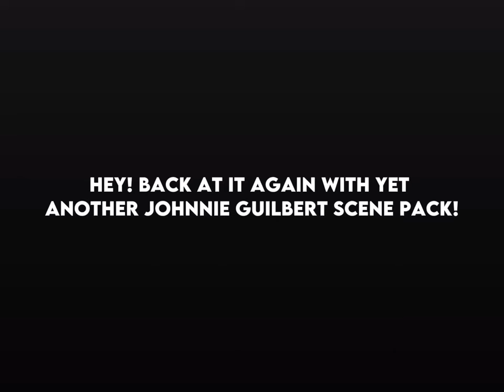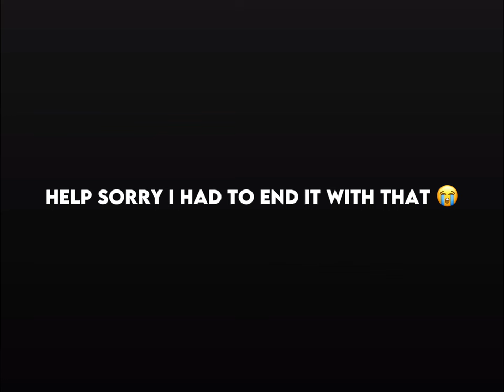Johnnie guilbert- scene pack #2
credits are completely optional!
(Jombiesav on both tiktok & insta)
I really do hope you enjoyed this scene pack!
Definitely looking forward to making more.
I love you all so much and i just want to say thank you for all the love and support so far! 🫶

all clips from ​⁠popular johnnie guilbert videos, clips, and streams!
quality - 1080p